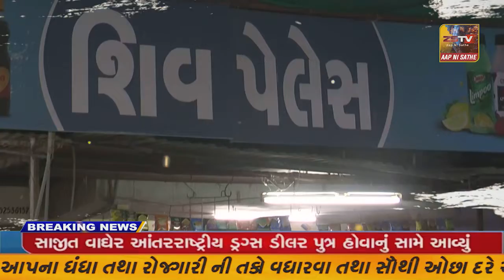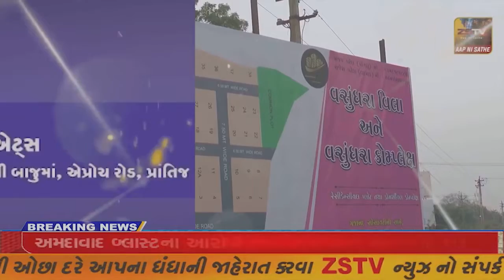SUPER​​​​​​FAST​​​​​ NEWS SUPER​​​​​​FAST​​​​​ NEWS#ZSTVNEWS//